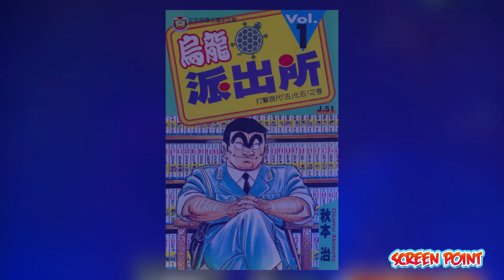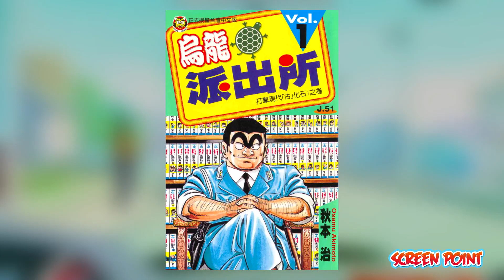History of Kochikame | Explained in Hindi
Dosto aap agar chahey tho aap haam ko aapke ideas v share kar sakte hai Screen point ke sites pe yaa phir Facebook ke Page mai!

1 LIKE = More energy and Motivation!

Audio Recorder
Audio Editor    : Adobe Audition (Windows)
Thumbnail Editor: PhotoShop CC (Window)
Video Editor    : Adobe Premiere Pro
Pop Filter

CREDIT
Animator. Respective Companies
Editor.  Screen Point
Category : Entertainment